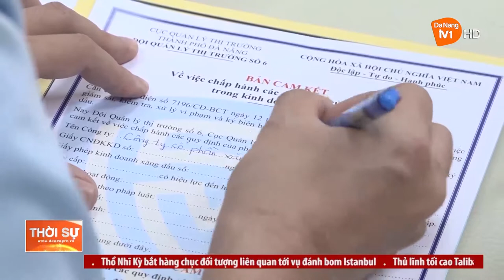ĐÀ NẴNG: TĂNG CƯỜNG GIÁM SÁT HOẠT ĐỘNG KINH DOANH XĂNG DẦU